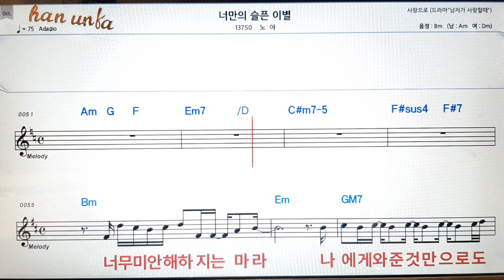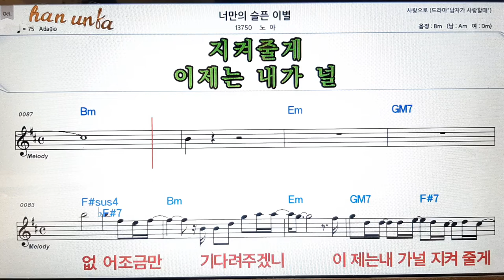너 만의 슬픈 이별/노아👍노래 반주, 코드 악보,가라오케💋Karaoke*Sheet Music*Chord*MR